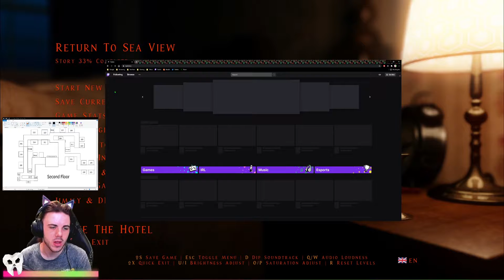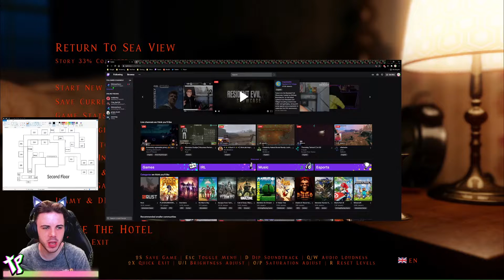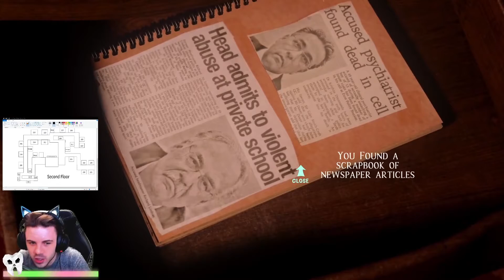At Dead Of Night - Part 8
Man just creepily sitting on the bed!

Audio is still borked...

With my mate @Wolvesthorn, we are playing together, in a CrossStream kinda way.

Like what you see? Come watch me on Twitch!
I stream story player games every Thursday.